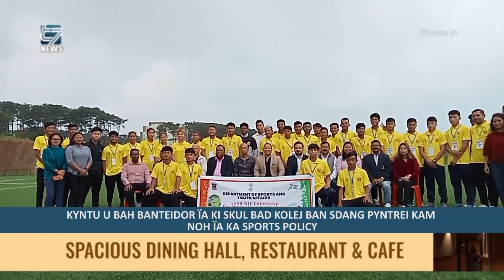Kyntu u bah Banteidor ïa ki skul bad kolej ban sdang pyntrei kam noh ïa ka sports policy